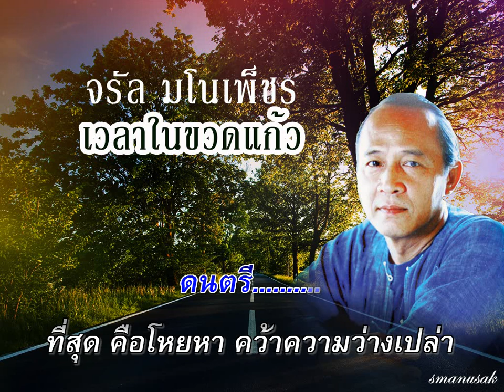เวลาในขวดแก้ว Karaoke จรัล มโนเพ็ชร